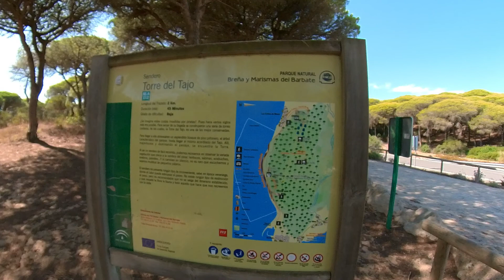September 23, 2022